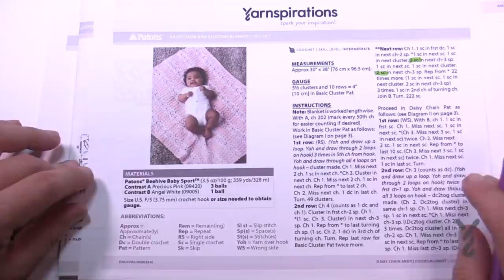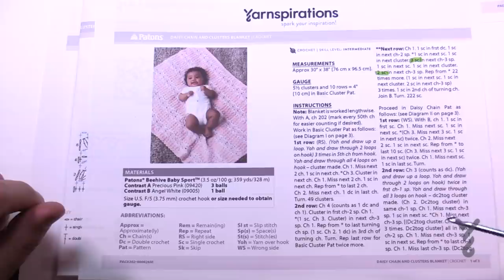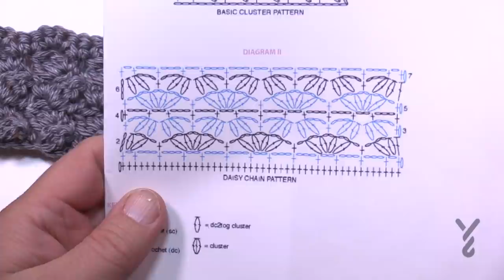Vintage Crochet Daisy Chain & Clusters Baby Blanket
This Crochet Daisy and Clusters Baby Blanket have two different sets of stitches that make this wonderful.

It's one of those photos that cause me to click because I am sure there is more to the baby blanket. It has stitches I haven't seen before in combination.